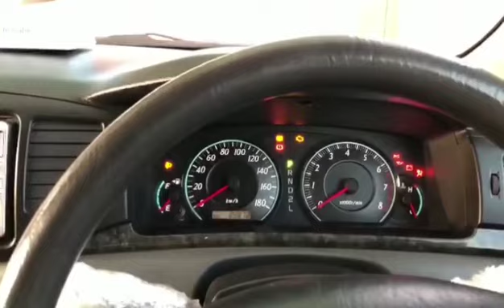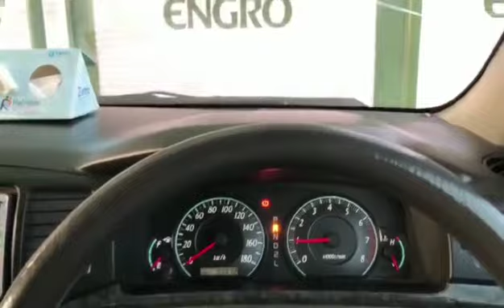Vlog 03# Shan baloch vlogs# Quetta # balochistan#